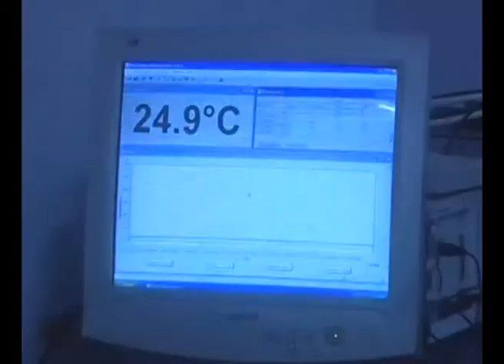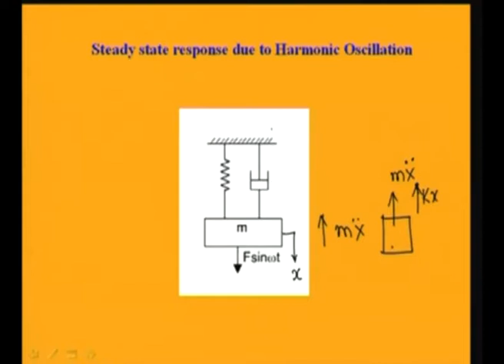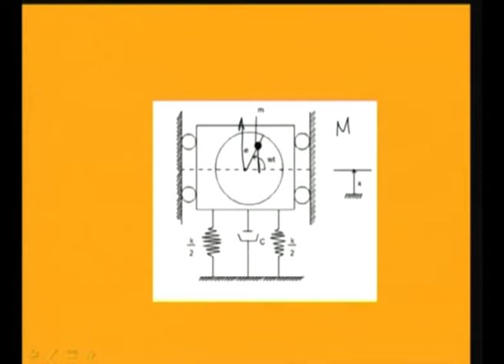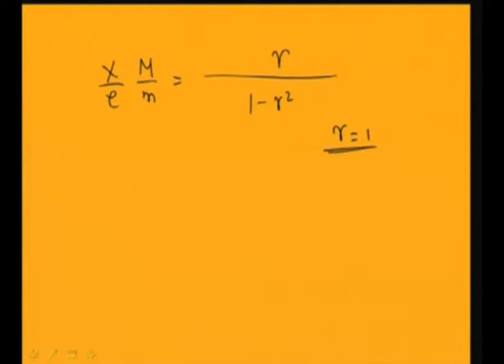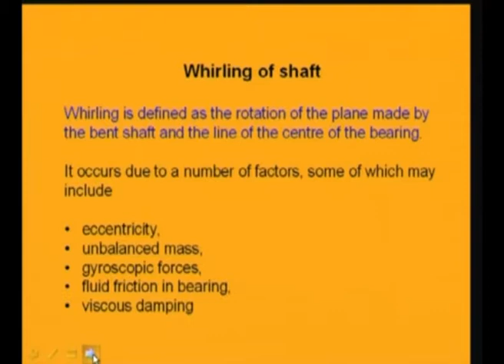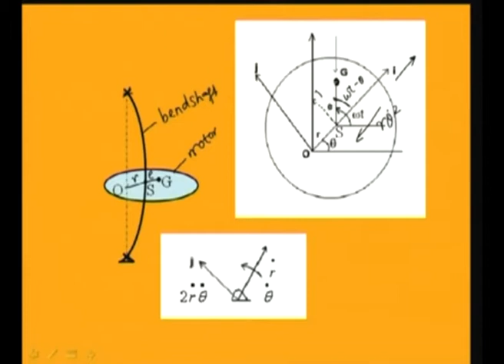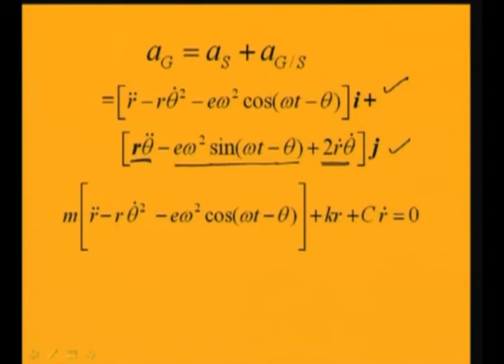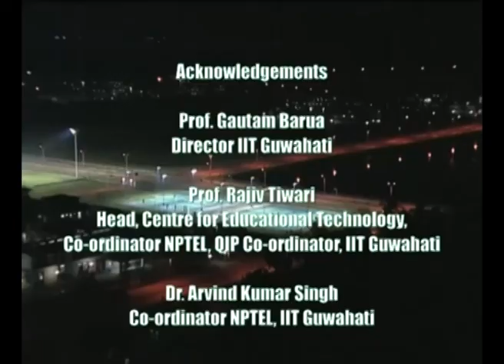Rotor Unbalance and Whirling of Shaft, Transmissibility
Course Name : Mechanical Vibrations